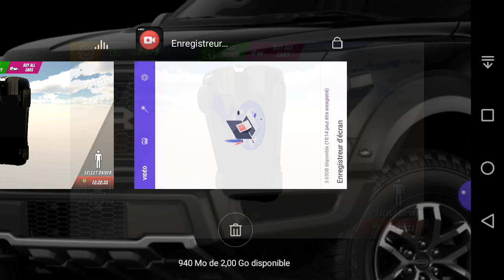Car parking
Désolé pour la fin de vidéo